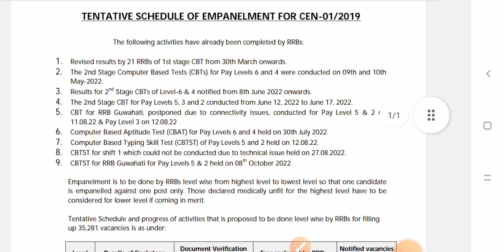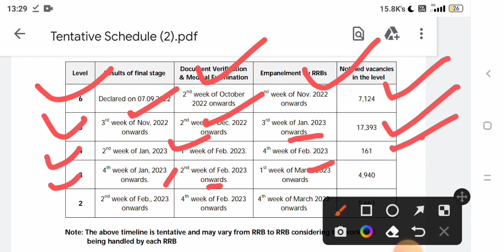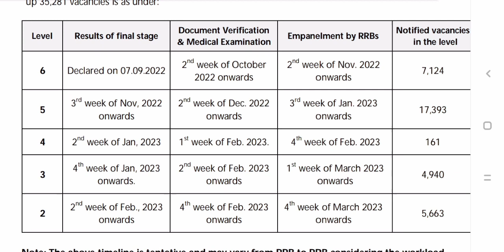RRB NTPC अभी अभी बहुत बड़ी ।UPDATES RRB NTPCLEVEL 2,3,5, RESULT DATEजारी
RRB NTPC अभी अभी बहुत बड़ी ।UPDATES RRB NTPC LEVEL 2,3,5, RESULT DATEजारी
latest updates, typing, ntpc, ntpcresults upload, RRBNTPCtypingpostresult, ntpc typing qualified, RRB NTPC level 5 result, NTPC typing status, ntpc typing result ranchi zone, railway ntpc result, railway ntpc update news today, railwayntpctypingtestresult out, typing test result out, railway ntpc typing test result, railway result 2022, railwaylevel5result, rrb ntpc
typingtestresult, rrb ntpc level 5 result, rrb ntpc expected cut off 2022, ntpc latest update, ntpc cbt 2 cut off, ntpc level 5 Result,